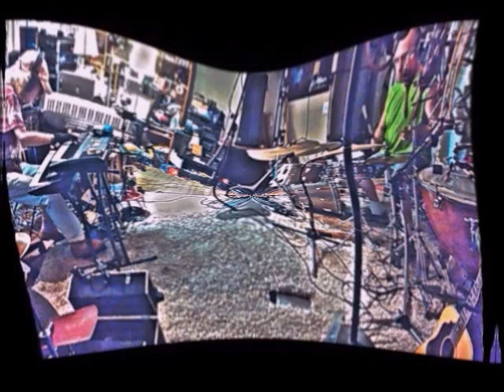MoodGrabber-'Wot's YOUR Brink?' 2024ACV Theremin Rock Show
Griffiths/Broughton.

"World-Wide Live From A Single-Wide!!"

Featuring:

a) 'We Don't Matter To Them. Much.'

b) 'Get Off Of My Grass!!'

c) 'Go On!! Git!!!'

Watch/Experience  the Non-TikTok on YouTube @

From the MoodGrabber Recording Session 'Thought We's Eatin' Beans At 3:30!!'-June 18th, 2022ACV-Hortense, Georgia-U.S.A. Touch-Up Radio Edit, March 2023ACV/Theremin Rock Show added September 2024ACV-Brunswick, Georgia-U.S. of A.

S.A.944s2tg5forH.P.